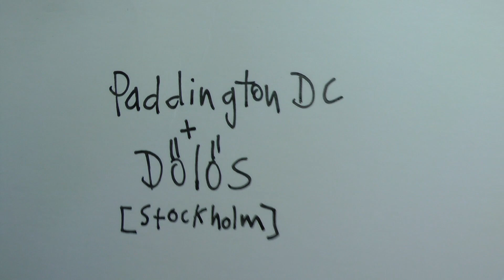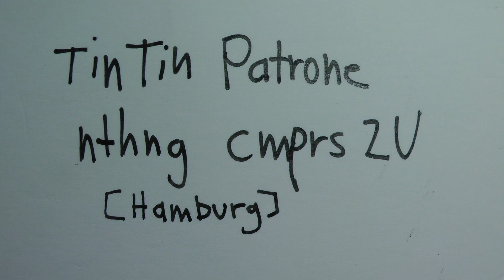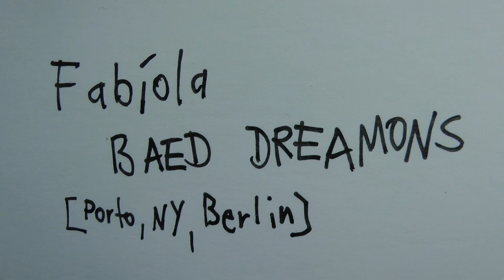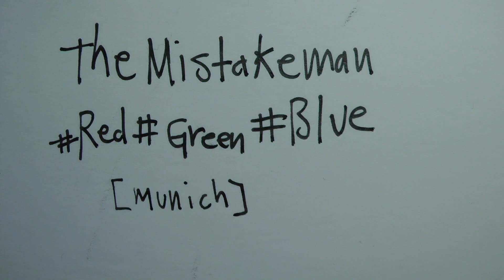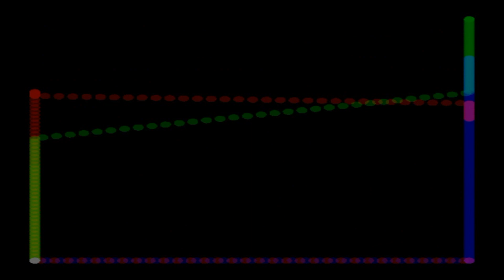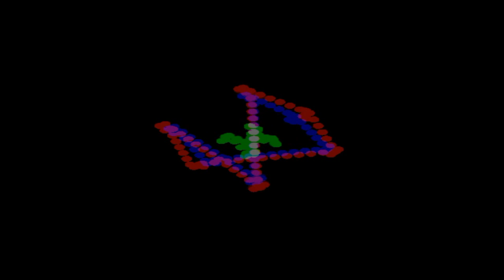Pension Noise 2021 - DAY 2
Pension Noise ist die Noise-Musik-Reihe der Galerie Kullukcu & Gregorian. Dieses Mal an 2 Tagen Online und wieder mit Künstler*innen aus der ganzen Welt.

0:00 Pension Noise
0:42 Paddington DC + Dölös (stockholm)
20:47 TinTin Patrone (hamburg)
37:50 Fabíola (porto, ny, berlin)
48:02 The Mistakeman (munich)

Hemant Sreekumar (bangalore)
Vomir (paris)
Mika Bankomat (munich/linz)

Zusammengestellung : Anton K. aka Verk Ratzer
(thanks to Daniel Door for filming)

Dieses Projekt wird vom Kulturreferat München gefördert.

infos:
Paddington DC + Dölös (Stockholm)
Calle// destruction production 2021
aka Paddington Distortion Combo aka Vernichtung

TinTin Patrone - nthng cmprs 2U
from Hamburg.
TinTin Patrone is a German-Filipino performance and sound artist.
The connections between music, art, sound and experimental
gesture is the general field she is interested in.

Fabíola - BAED DREAMONS (rough cut) (Porto/ NY / Berlin)
vocalist // composer // artist // sculpturer // actress // performer // From Portugal NYC, Berlin ,..

The Mistakeman
(Generation Aldi)